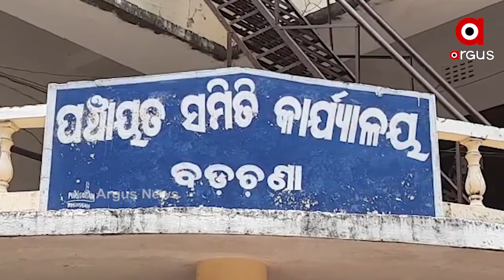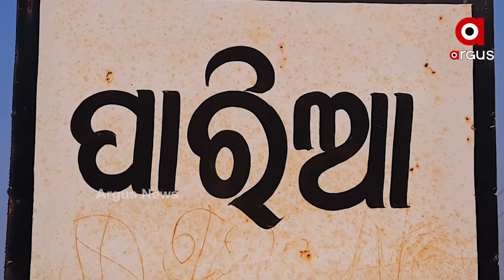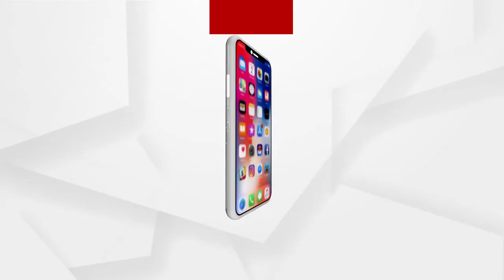ଆଜିବି ମୌଳିକ ସୁବିଧା ସୁଯୋଗରୁ ବଞ୍ଚିତ ଗ୍ରାମବାସୀ..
ଆଜିବି ମୌଳିକ ସୁବିଧା ସୁଯୋଗରୁ ବଞ୍ଚିତ ଗ୍ରାମବାସୀ । ନା ରହିବା ପାଇଁ ପକ୍କା ଘର ଅଛି । ନା ପିଇବା ପାଇଁ ସ୍ୱଚ୍ଛ ପାନୀୟଜଳ । ନା ରହିଛି ଗ୍ରାମକୁ ପକ୍କା ସଡକ । ନା ରହିଛି ଗ୍ରାମକୁ ବିଦ୍ୟୁତ ସଂଯୋଗ । ସରକାରୀ ଯୋଜନା ଏଠି ସାତ ସପନ। ଏହେଉଛି ଯାଜପୁର ଜିଲ୍ଲା ବଡ଼ଚଣା ବ୍ଲକ ଅନ୍ତର୍ଗତ ପାରିଆ ଗ୍ରାମପଞ୍ଚାୟତ ବରଗଡ଼ା ଗ୍ରାମର ଅଭାବୀ ଓ ଅବହେଳିତ ଦୃଶ୍ୟ..